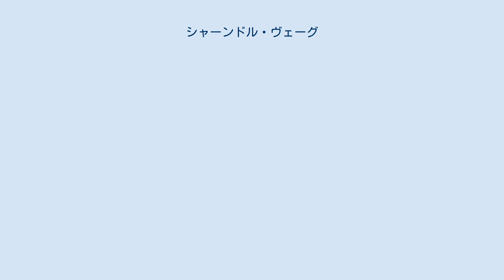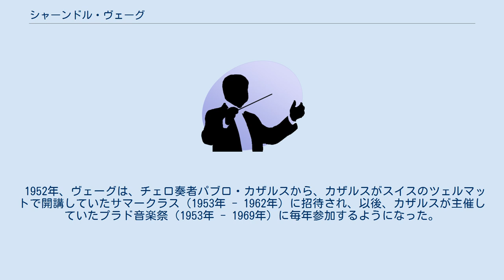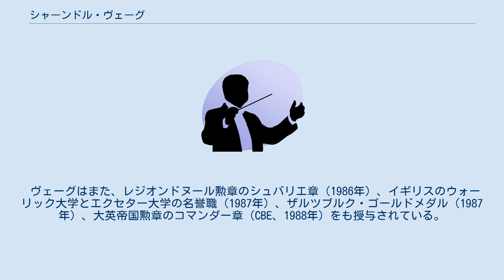シャーンドル・ヴェーグ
リスト・フェレンツ音楽大学の教員
ザルツブルク・モーツァルテウム大学の教員
クルージュ＝ナポカ出身の人物
シャーンドル・ヴェーグ（Sándor Végh, 1912年5月17日 - 1997年1月6日）は、ハンガリー生まれのフランスのヴァイオリニスト。
1960年代終わり頃からは指揮者としての活動も始めている。
 1912年5月17日、オーストリア・ハンガリー帝国第2の都市コロジュヴァール（現在のルーマニア・クルージュ＝ナポカ）で出生。
6歳からピアノを学び始めた。
1924年、リスト音楽院（ブダペスト）に入学し、ヴァイオリンをイェネー・フバイに、作曲をコダーイ・ゾルターンに学んだ。
1927年、リヒャルト・シュトラウスの曲を作曲者自身の指揮でソリストとして演奏してデビューした。
同年、同音楽院からフバイ賞とレメーニ賞を獲得し、1930年に同音楽院を卒業。
その後ソリストとして活動すると同時に、ハンガリー三重奏団を結成した。
 1935年、ハンガリー四重奏団を結成。
当初ヴェーグが第1ヴァイオリンを務めていたが、2年後にバルトークと親交のあったセーケイ・ゾルターン（ゾルターン・セーケイ）が同四重奏団に加入すると、セーケイが第1ヴァイオリンを務め、ヴェーグは第2ヴァイオリンにまわった。
そしてヴェーグが在籍していた1936年、ハンガリー四重奏団によるバルトーク『弦楽四重奏曲第5番』の初演が行われた。
 1940年、ハンガリーに残るべく、オランダに活動拠点を移すこととなったハンガリー四重奏団を脱退。
リスト音楽院の教授に就任すると共に、自身の名を冠したヴェーグ四重奏団を結成して活動を開始。
 1946年、ヴェーグ四重奏団がジュネーヴ国際音楽コンクールで第1位を獲得。
だが暫くしてヴェーク自身と共に亡命のためハンガリーを去る。
1970年代半ばまでヴェーグ四重奏団はコンサート活動を続け、ヴェーグ自身もソリストとして活動していた。
ヴェーグは、1953年にフランス国籍を取得。
 1952年、ヴェーグは、チェロ奏者パブロ・カザルスから、カザルスがスイスのツェルマットで開講していたサマークラス（1953年 - 1962年）に招待され、以後、カザルスが主催していたプラド音楽祭（1953年 - 1969年）に毎年参加するようになった。
また、バーゼル音楽院（1953年 - 1969年）、フライブルク音楽院（1954年 - 1962年）、デュッセルドルフ音楽院（1962年 - 1969年）、ザルツブルク・モーツァルテウム音楽院（1971年 - 1997年）において教鞭を執った。
 1962年、ヴェーグはチェルヴォ国際室内楽音楽祭を創設、また自らシャーンドル・ヴェーグ室内管弦楽団を立ち上げ、1968年から1971年までの音楽祭の期間中タクトを執った。
更に1974年から1977年までは、マールボロ祝祭管弦楽団も指揮していた。
 1979年、モーツァルテウム・カメラータ・アカデミカの指揮者となる。
同楽団を指揮してのモーツァルトのディヴェルティメント及びセレナーデの録音で1989年のフランス・ディスク大賞を受賞した。
 ヴェーグはまた、レジオンドヌール勲章のシュバリエ章（1986年）、イギリスのウォーリック大学とエクセター大学の名誉職（1987年）、ザルツブルク・ゴールドメダル（1987年）、大英帝国勲章のコマンダー章（CBE、1988年）をも授与されている。
 1997年1月6日、オーストリア・ザルツブルクにほど近い、ドイツ・バイエルン州のフライラッシンクの病院で没した。